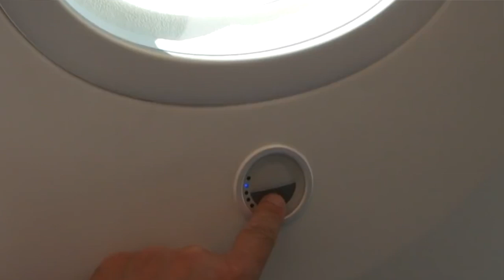Histoire de Passagers: Requin, Soleil et Medicaments | Victor Voyage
Elle vous a manqué: c'est le grand retour de Madame Descoquerelles et de ses cheveux roses. Elle cherche le soleil, voit des requins, et qui prends des médicaments avec de l'alcool. Un mois pas mal chargé :)